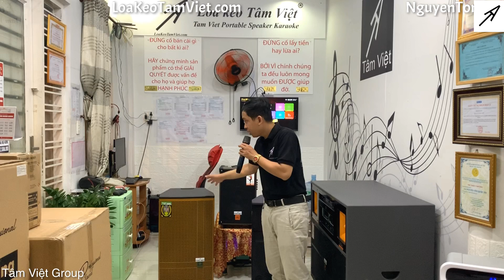Đừng mua Loa Kéo TRUNG QUỐC ? CẢNH BÁO !! KINH NGHIỆM mua loa kẹo kéo Karaoke [Tâm Việt]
Xin chào Khách Quý !

 - Đa số mọi người khi đi mua hàng bên ngoài thường hay quan tâm đến vấn đề là "Hàng xuất xứ từ đâu ?" phải không ạ. Mà có nhiều trường hợp là nghe "Đồ Trung Quốc, thôi đừng mua" làm cho mình cảm thấy hoang mang lo sợ, vậy hàng Trung Quốc nó như thế nào? Có nên mua không ?

 - Video này Tâm Việt sẽ giải đáp cho mọi người vấn đề vừa nêu trên nha.

Khách Quý có ý kiến nào đóng góp về loa kéo thì hãy để lại BÌNH LUẬN ngay bên dưới để góp ý cho Tâm Việt cùng phát triển và để gửi gắm thông tin đến cho mọi người luôn ạ.

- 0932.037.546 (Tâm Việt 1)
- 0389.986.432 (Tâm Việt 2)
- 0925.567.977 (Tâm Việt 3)